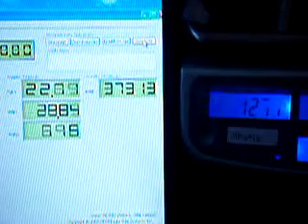Test EDF Vasafan 70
Megamotor  1625/2 on 6x lipol